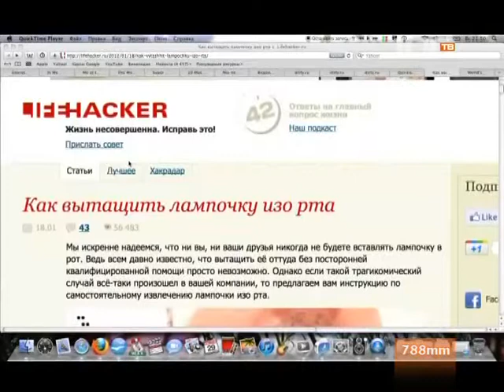Интересное в сети. Любопытство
Вячеслав Резаков покажет любопытные и забавные ролики пользователей со всего мира.